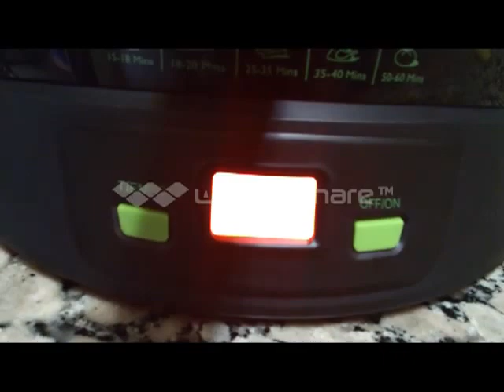cecofry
Como funciona  Cecofry de la casa GM, freidora sin aceite.